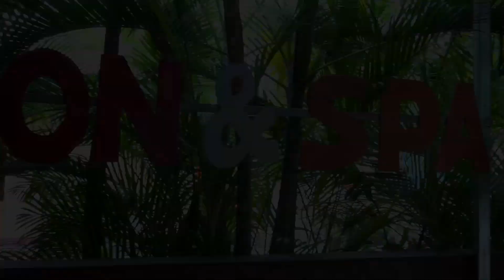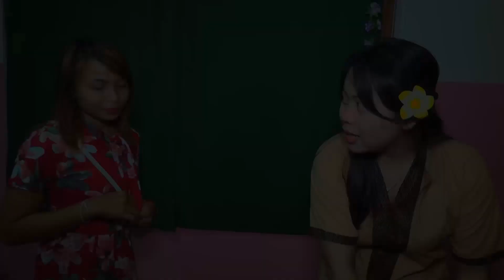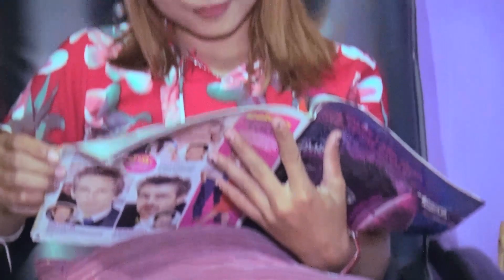BALINESE MASSAGE🇲🇨 || BAIRO GIRILHOS || DILI TIMOR-LESTE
Balinese Massage Dili Timor-Leste

Manjakan dirimu dan pasanganmu di tempat Balinese Massage di Dili, badan pegal, letih, lemas, lesu, semua akan hilang dengan sentuhan dari professional therapis Kami.